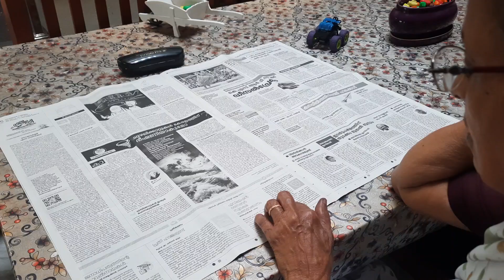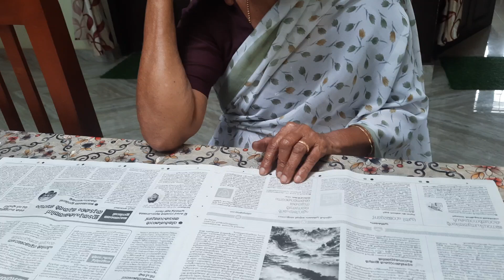മാതൃഭൂമി പത്രത്തിൽ ഏവിയേഷൻ സൈബർ സെക്യൂരിറ്റി വാർത്ത വായിക്കുന്ന രാജേശ്വരി വല്യമ്മച്ചി.